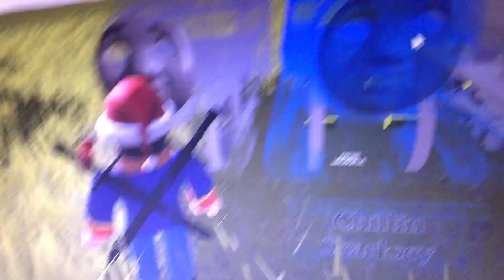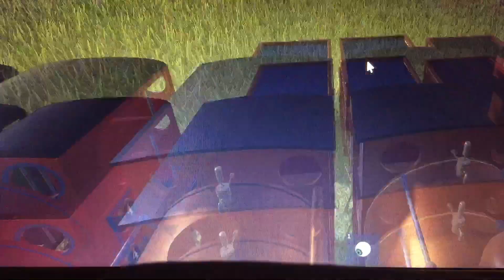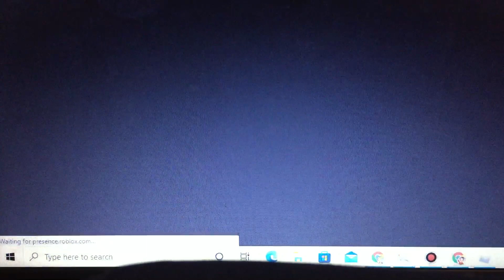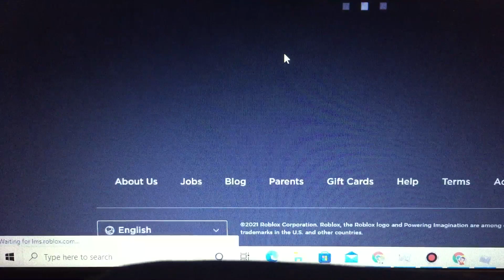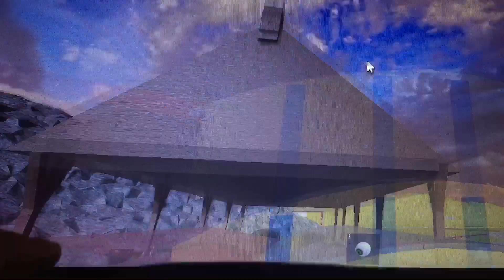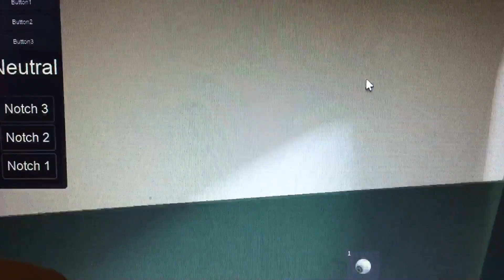Playing Louie’s Game on Roblox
Hello Guys im Playing Louie's Game because its fun but there need to be more lines in Louie's Skarloey Game but I need to remove the wharf out of his game first and make it as the bmq? maybe? but its up to louie if he re-adds me in his game and i help him and re - friend me back so that i might make him a skarloey railway christmas update but next week its christmas and i need louie because i want to be his developer on roblox studio so guys like, share, comment, and subcribe my videos and enjoy!